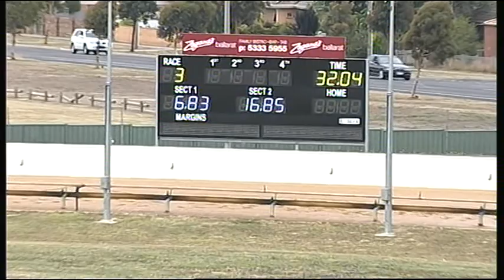BAL MON 22 DEC 14 R3